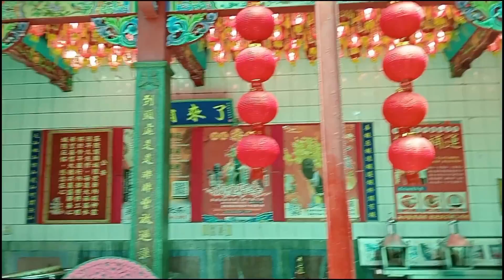⬛基隆 護國城隍廟巡禮⬛a palace temple